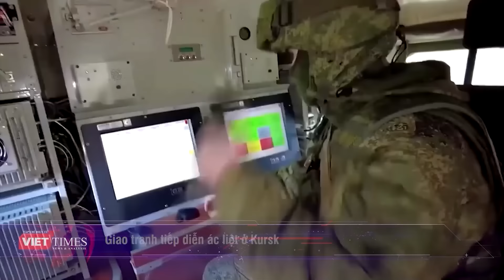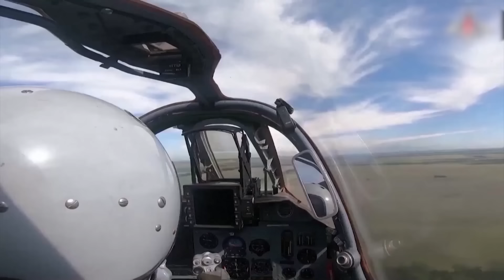Toàn cảnh Quốc tế 28/8:3 vạn quân Nga tinh nhuệ càn quét Kursk,Ukraine bị vùi dập thất thủ liên hoàn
Nga Ukraine mới nhất | Toàn cảnh Quốc tế 28/8: 3 vạn quân Nga tinh nhuệ càn quét Kursk, Ukraine bị vùi dập thất thủ liên hoàn